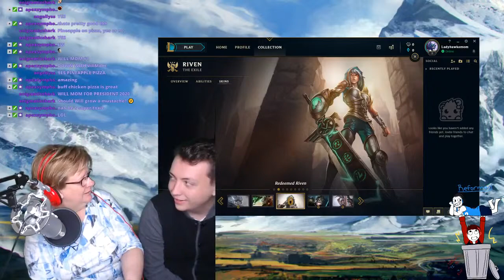" [THH]villhelms, iwilldominate, elite500, imaqtpie Highlights, Funny moments, Clips "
"pobelter? More like nobelter
  Clipper - elite500
  Start time - 00:00:00
 S A V A G E
  Clipper - gertrikxd
  Start time - 00:00:35
 People need to know their roles
  Clipper - nephtus
  Start time - 00:01:27
 T O X I C
  Clipper - villhelms
  Start time - 00:01:54
 Trick2g buys two ludens... still doesnt see it.
  Clipper - agentsmithsr
  Start time - 00:02:36
 LUL
  Clipper - lmk669
  Start time - 00:02:54
 FORG1VEN RAP GOD
  Clipper - lagon100
  Start time - 00:03:08
 no words on froggen
  Clipper - epokbimse
  Start time - 00:03:43
 Imaqtpie shares important knowledge about the game
  Clipper - hippymonk
  Start time - 00:04:07
 lb
  Clipper - annie__grow_
  Start time - 00:04:31
 Froggen Things
  Clipper - rickard2424
  Start time - 00:04:57

  Clipper - redtigerj
  Start time - 00:05:22
 forg1ven chill monkaS
  Clipper - vaporadark
  Start time - 00:06:09
 BY FAR (or sth)
  Clipper - sllfj
  Start time - 00:06:28
 Trick2g reacts to Warwick Ult
  Clipper - xanaris_
  Start time - 00:06:48